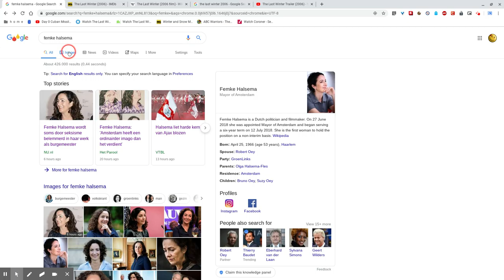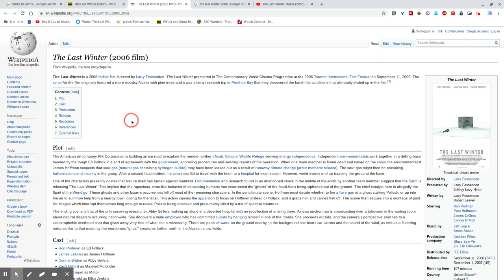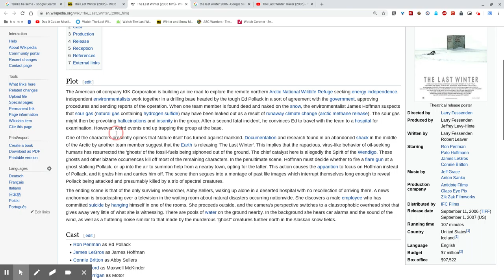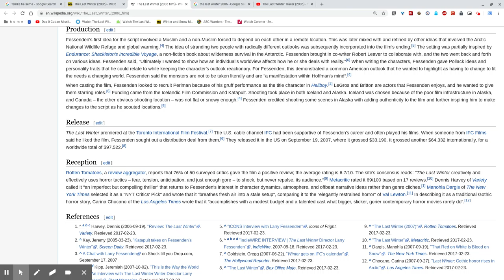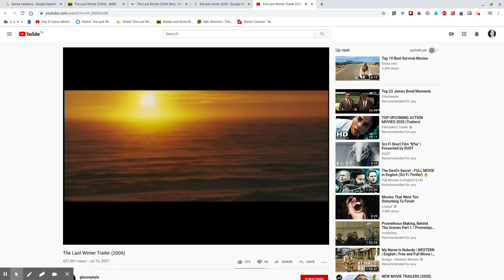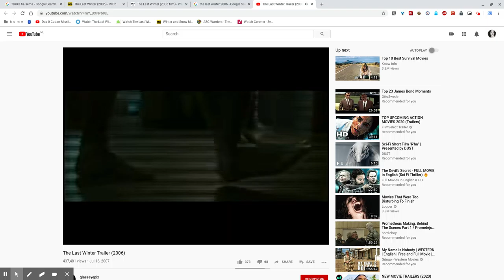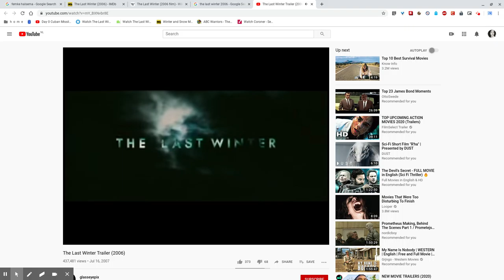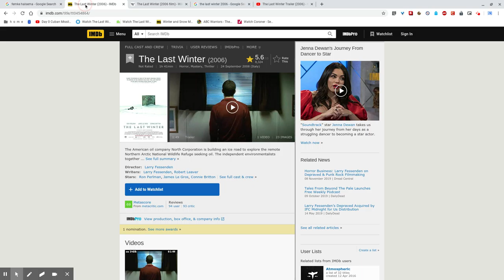The Last Winter (Non Spoiler Review)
Opnieuw een geweldige kerstfilm, boordevol sneeuw: The Last Winter, uit 2006. Naar mijn bescheiden mening, de allerbeste film ooit!